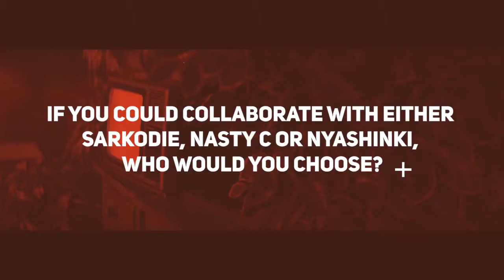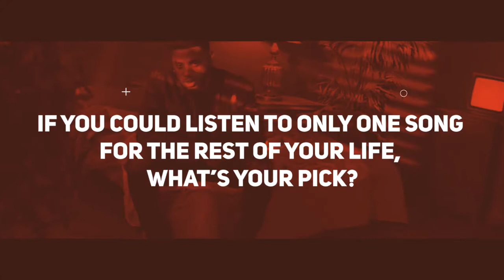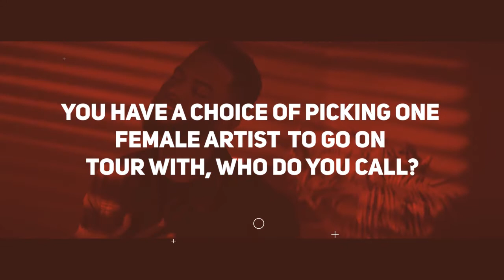Artist Spotlight: Tunji of Mat za Ronga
This songs in this video are not owned by The PLUG ke.

Once I have received your message and determined you are the proper owner of this content I will have it removed. This channel is strictly for promotion of the artists, Hip Hop and good music.